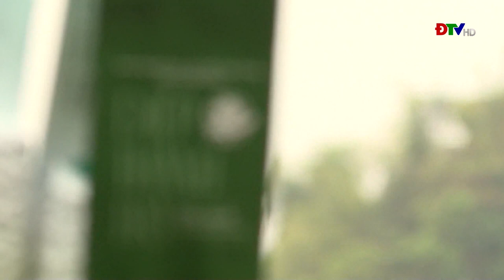ĐIỆN BIÊN - Chuyện về cây di sản Việt Nam ở Tủa Chùa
Huyện Tủa Chùa nằm ở độ cao khoảng 1.400m so với mực nước biển. Nơi đây hiện đang sở hữu rừng chè Shan tuyết cổ thụ, trong đó nhiều cây có tuổi đời vài trăm năm. Đây là giống chè mọc tự nhiên, được chăm sóc hoàn toàn hữu cơ. Trước kia, người dân địa phương chủ yếu thu hái về để sử dụng trong gia đình. Hiện nay chè Shan tuyết đã trở thành đặc sản và mang lại nguồn thu ổn định cho bà con. Quần thể 100 cây chè Shan Tuyết tại 2 thôn Sín Chải, Hấu Chua, xã Sín Chải, huyện Tủa Chùa, vừa được chính thức công nhận là Cây di sản Việt Nam.